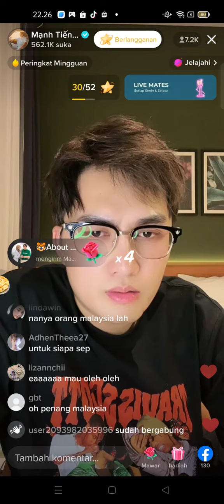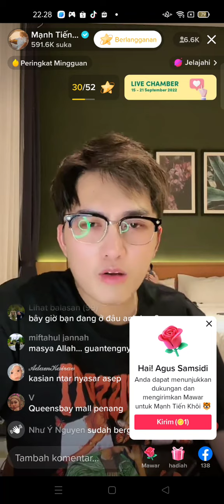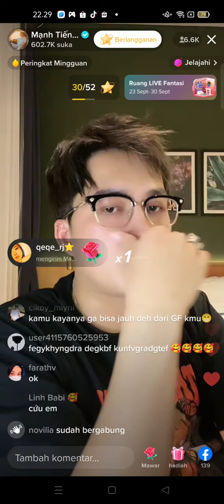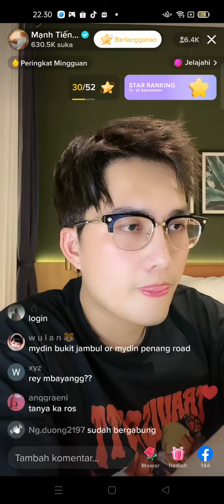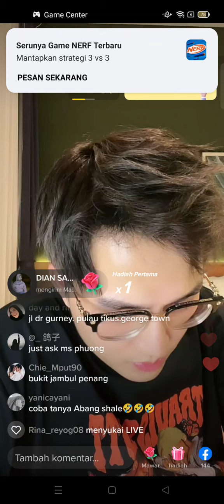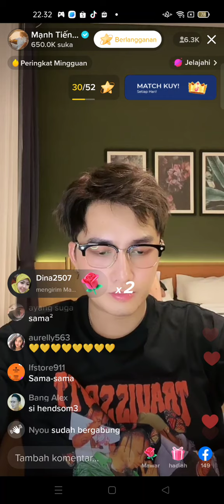Asep pengen beli pakaian muslim🤭buat siapa???!!😂😂😂